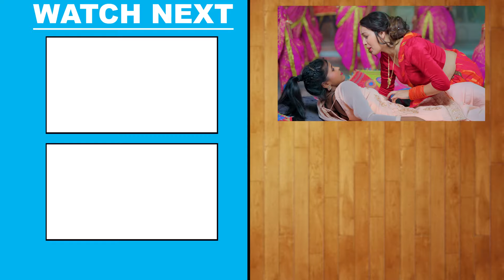Video | बरफ के पानी | Khesari Lal Yadav | Baraf Ke Pani | Bhojpuri Song 2024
Album - शनिचर के फर्नीचर
Song - Shanichar Ke Furnichar
Singer - Khesari Lal Yadav
Actress - Sapna Chauhan
VG - 32501